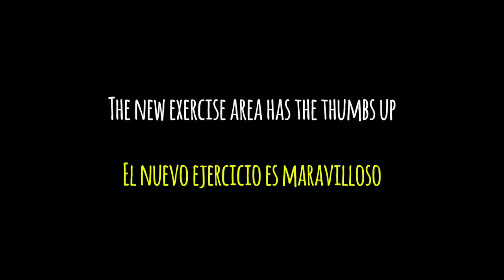WOW check out our new exercise area!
Many dogs will now be out the kennels up to four times a day. More socialisation, brain games, walking practise and chill out time!

WUAWWWW estamos muy contentos con el nuevo área de ejercicios, pero decidimos que no dependía de nosotros dar el visto bueno, depende de los perros. Aquí es lo que piensan ...
Muchos perros ahora saldrán de las perreras hasta cuatro veces al día. ¡Más socialización, juegos cerebrales, práctica de caminar y tiempo de relajación!